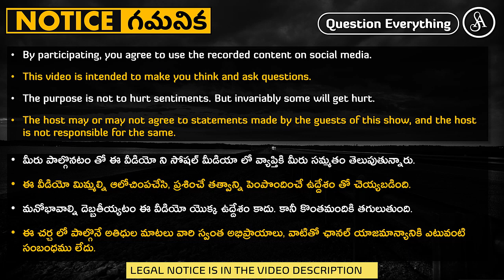పుట్టిన దేశం, అన్నం పెట్టిన దేశం, రెండిటికి ద్రోహం చేసే నీచులు వీళ్ళు